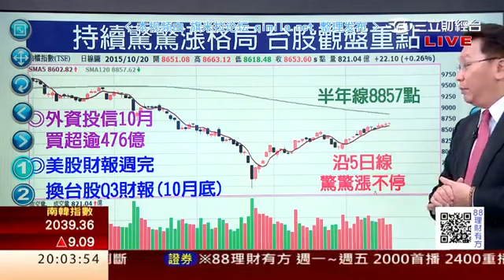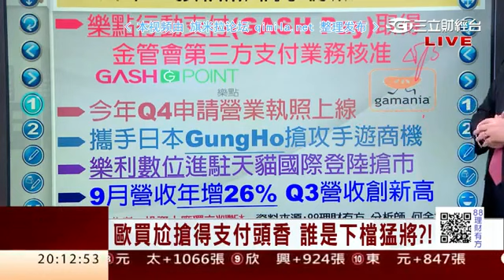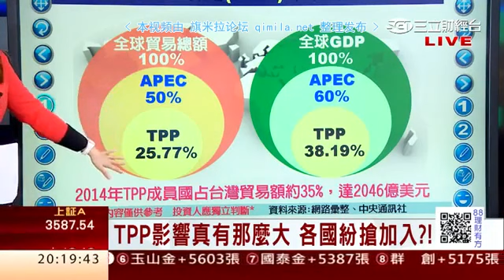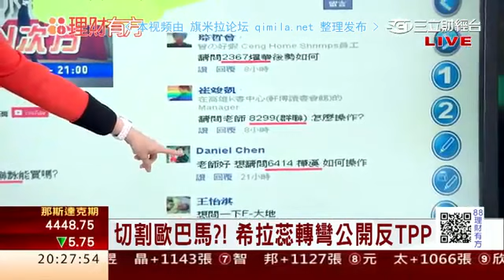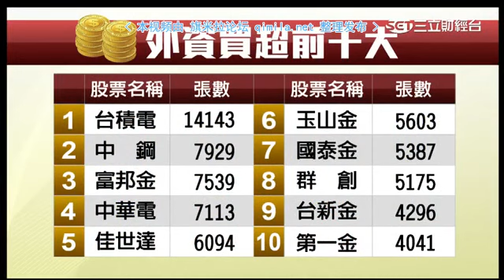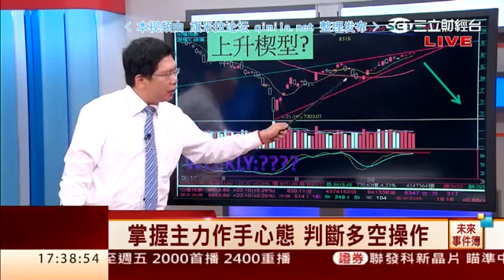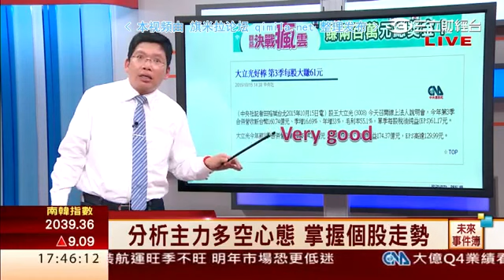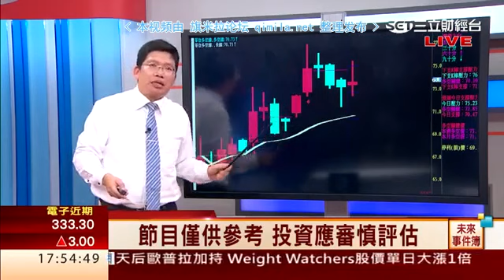88理财有方2015 10 20